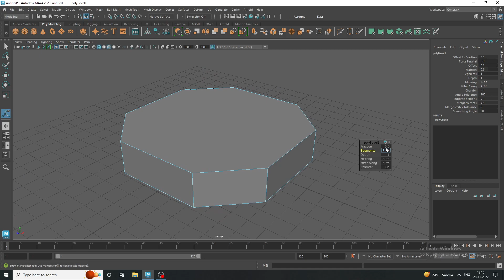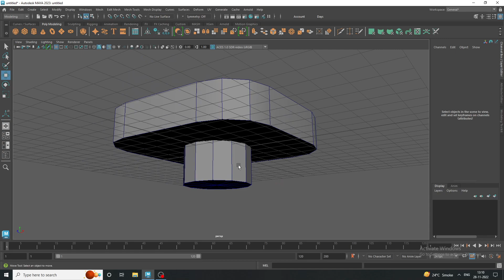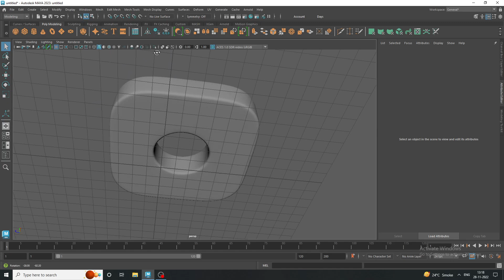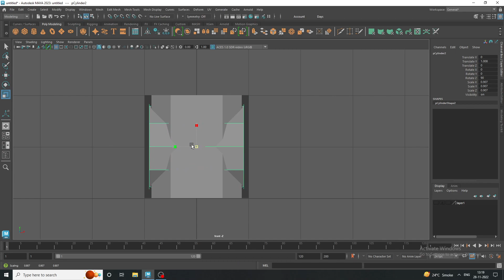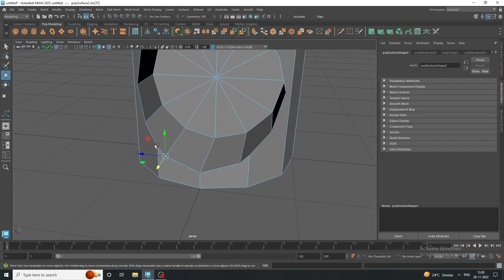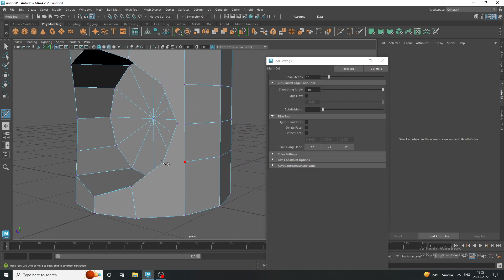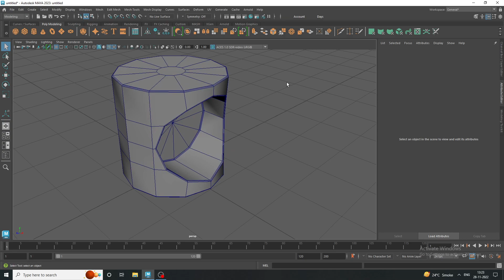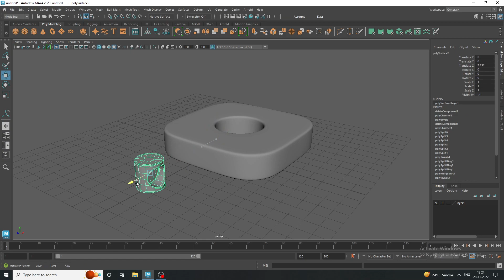Clean Booleans in Maya 2023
Hey Guys,

That’s why all of you Request you to like the video and how do you like my video, definitely write in the comment